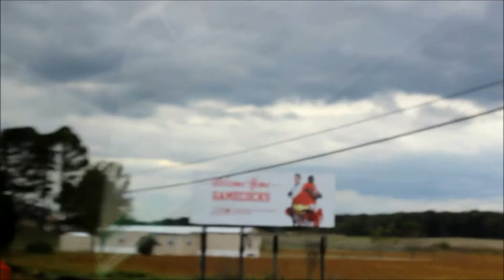Mini-Roadtrip | VEDO 15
I took a little roadtrip with a friend. Here are a few shots from that trip.

New content is posted on Monday, Wednesday, and Friday!
Music
"Precious Days" by Young Rebel Set